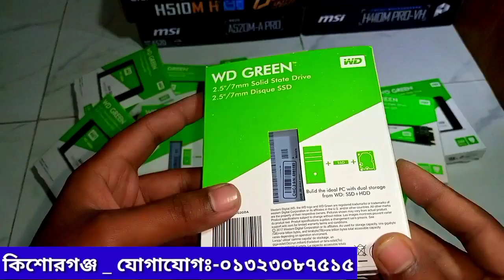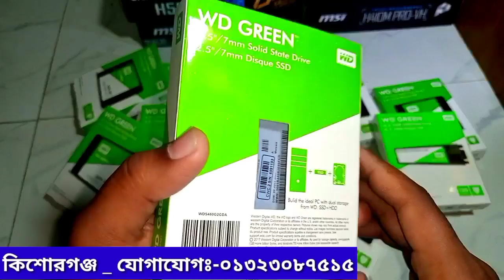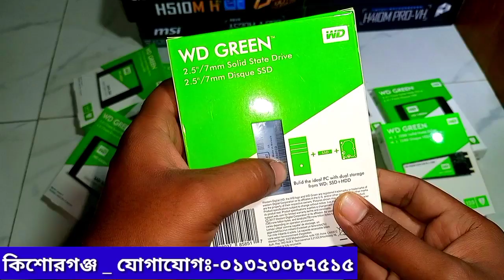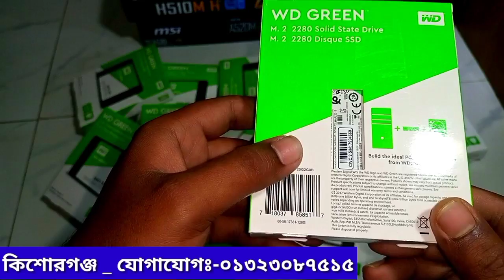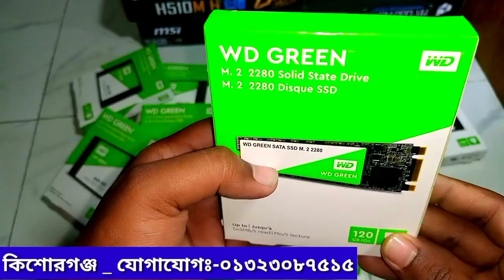WD Green ssd Price in Bangladesh 2022 | WD SSD Update Price in 2022 | SSD Price in BD 2022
WDGreen ssd Price in Bangladesh 2022 | WD SSD Update Price in 2022 || SSD Price in BD 2022 |  WD SSD

💐আসসালামু আলাইকুম 💐

🌼আমি মোঃরায়হান🌼

আপনি আপনার নিজের মতো করে কনফিগার সাজিয়ে আমাদের কাছ থেকে যে কোন ধরনের কম্পিউটার নিতে পারেন । 1sT 3rd, 4th ,6Th ,7th, 8th,9,10Gen দিয়ে,।

যোগাযোগ🌹🌹🌹
নামঃমুহাম্মদ রায়হান
ঠিকানাঃকিশোরগঞ্জ -৩২ বাস স্ট্যান্ড
মোবাইলঃ০১৩২৩০৮৭৫১৫
জিমেইলঃrayhancomputer2021@gmail